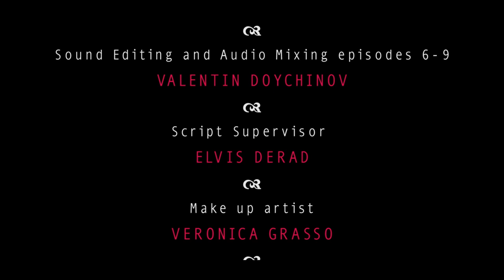RED VELVET REVOLUTION EPISODE III ~ 5 minutes late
A sweet awakening for Vivien, aka Shiori, and Valantis, two lifemakers who met by chance on Tinder application and fell in love with each other. Strange fate!

The rest of the episodes is available on Sofy.tv, Prime Vide.com and Prime Video.uk.

Prime Video:
-on Prime Video, the episodes are numbered differently so episode 3 is actually episode 4 on Prime.

Created by Viviana Di Capua
Starring Khuzam Kedgeworth, Sonera Angel, Emilie Sofie Johannesen, Nick Ivakhiv, Matiss Sakalovskis, Kahmal Sealey, Jessica Jane and David Toso as The CEO.